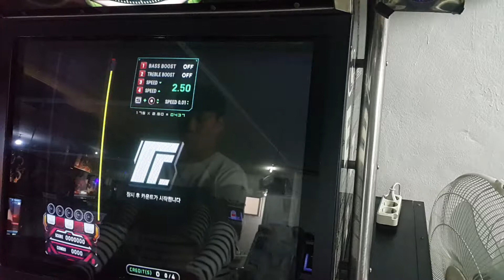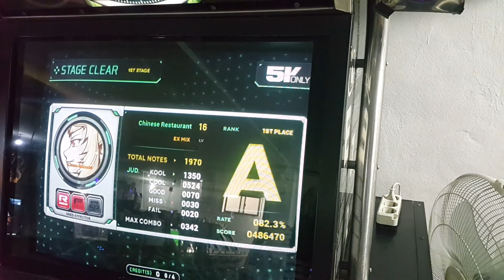[EZ2AC : TT / 5K Only] Chinese Restaurant EX (16)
Option : Random

Updated Ver : TT 1.75

Comment :  롱잡폭타/겹폭타 배치가 왠지 루시드 슈하가 연상되는 패턴입니다.

랜덤 황똥배가 극명한 패턴이라 랜덤황배를 노리는 것이

클리어 목적이나 스코어링 면에서 좋습니다.